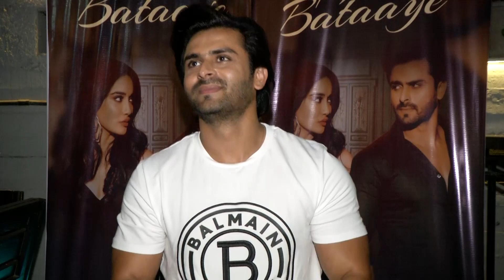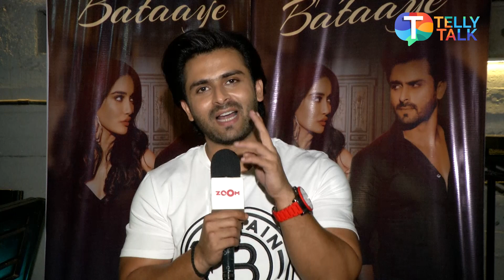Shoaib Ibrahim REVEALS wife Dipika Kakar loves his chemistry with Surbhi Jyoti in "Kaise Bataaye"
TV Actor Shoiab Ibrahima and Surbhi Jyoti once again reunited for a music album. Shoaib and Surbhi star in a music video named Kaise Bataaye and the actor is spilling some beans about his song and shooting experience. He shares his experience of working with Surbhi Jyoti after 5 years. Shoaib also revealed that his wife Dipika loved the song and his chemistry with Surbhi Jyoti. Watch the story to know more.